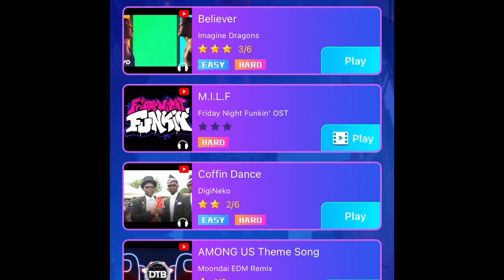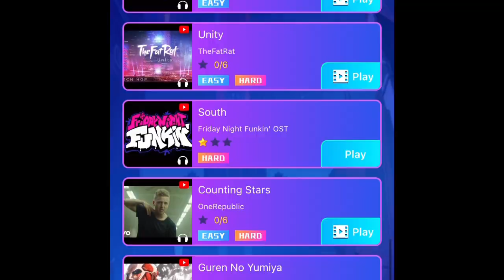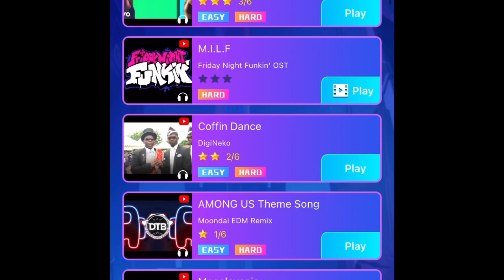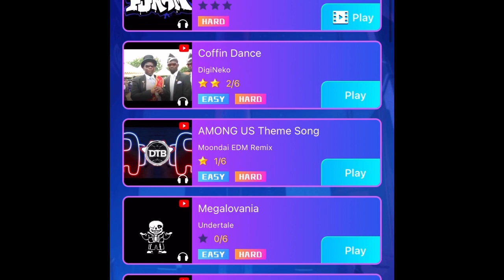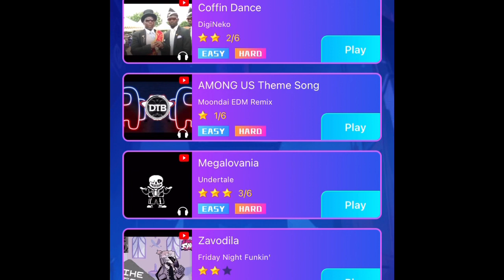Feel the music. (Tap music)